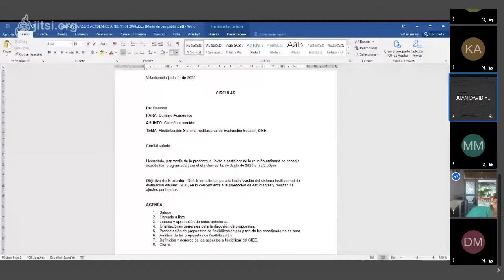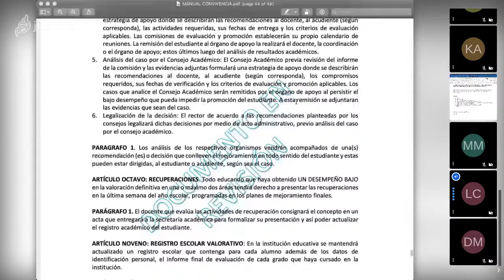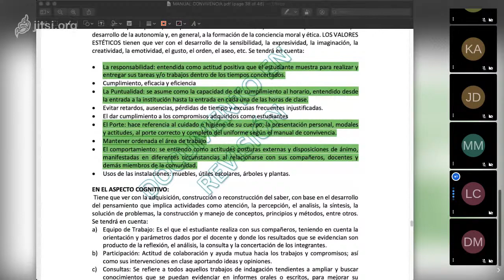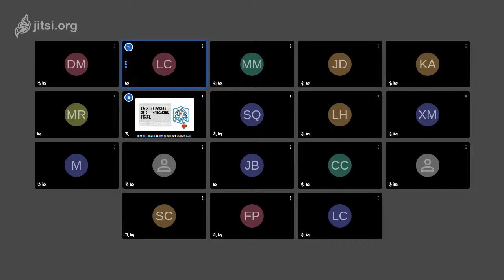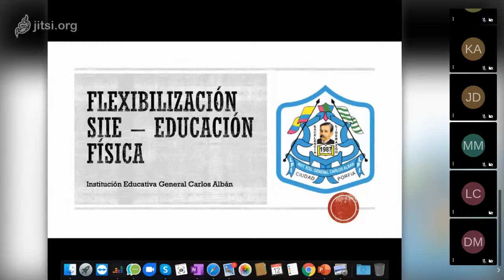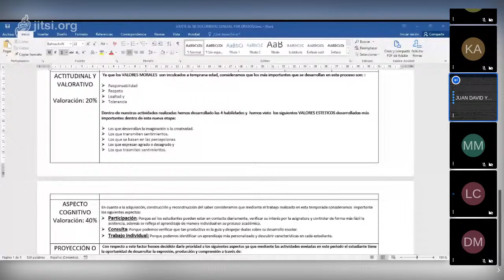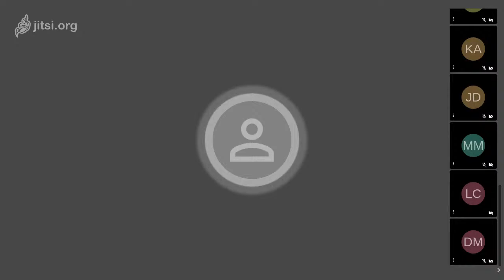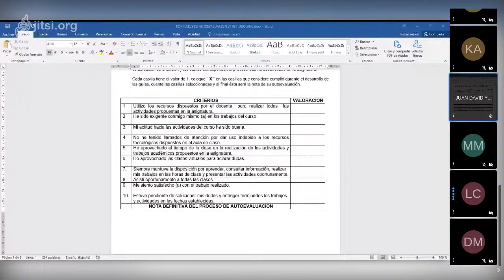CONSEJO ACADEMICO GENERAL CARLOS ALBAN 12-06-2020